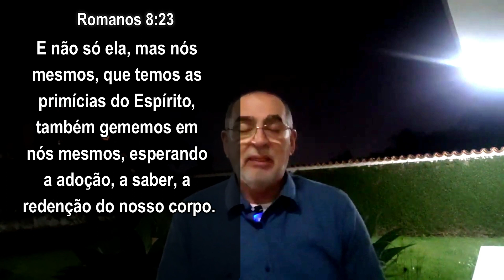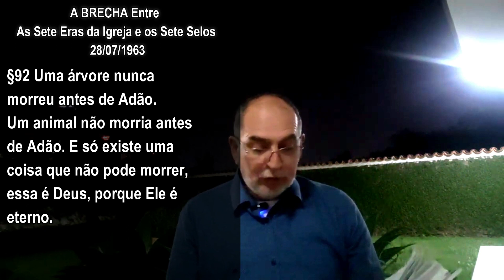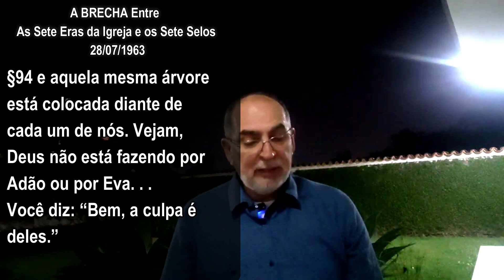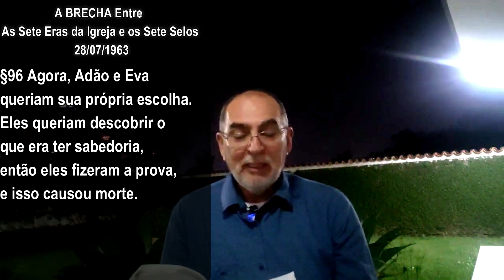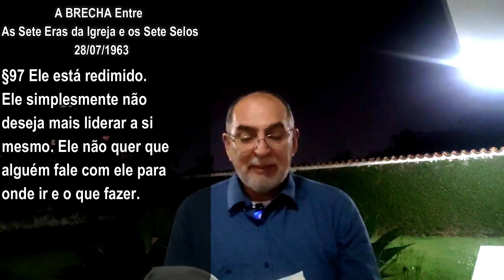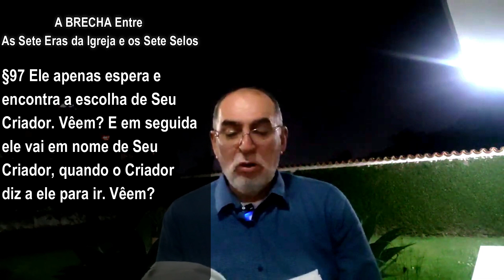#936 Comentários com Pr. Júlio César Santos | Um Redimido Dentro do Reino